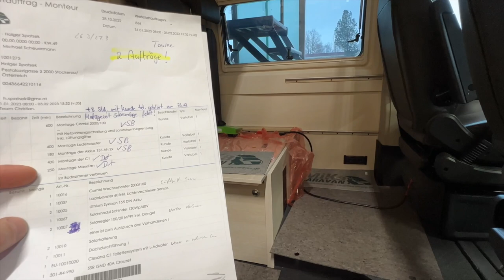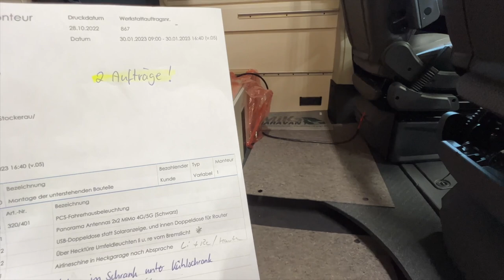Das machen wir und das sind wir !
Digitales Amperemeter für Sicherungskontakt
fi tester

WCS Premium-Partner
Tourne Vertragshändler
Wir haben immer eine Auswahl in unserer Ausstellung

Meine – Wohnmobilelektrik:

3x 100 Wp Hochvoltmodul WCS
3x 130 Wp Hochvoltmodul WCS
1x Ladebooster WCS LBR 60
1x Combi 3000/200 von WCS
2x Lithium SuperB mit je 210AH
1x Toilette Clesana C1